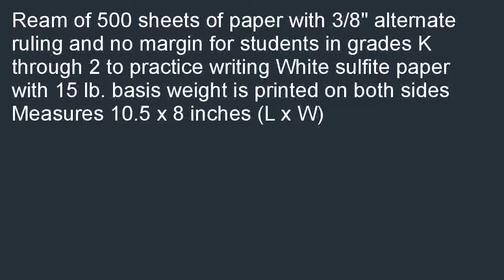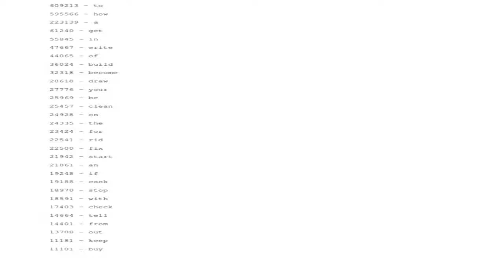School Smart 085439 Alternate Ruled Paper without Margin 10.5 Length 8 Widt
Discount  B0044SA388/?tag=iphonecooo-20 School Smart 085439 Alternate Ruled Paper without Margin, 10.5" Length, 8" Width, White (Ream of 500) special. Find the nearest store, looking good price School Smart 085439 Alternate Ruled Paper without Margin, 10.5" Length, 8" Width, White (Ream of 500).